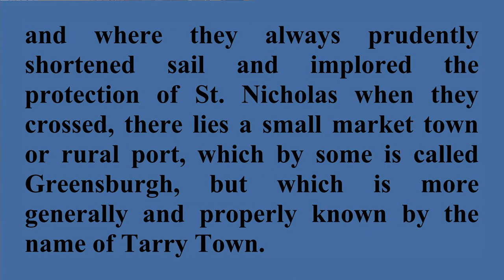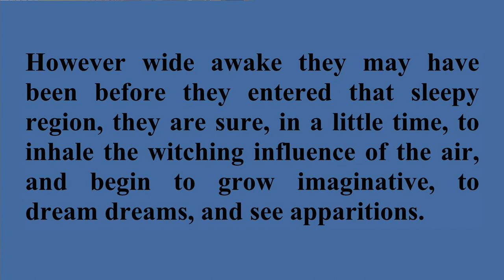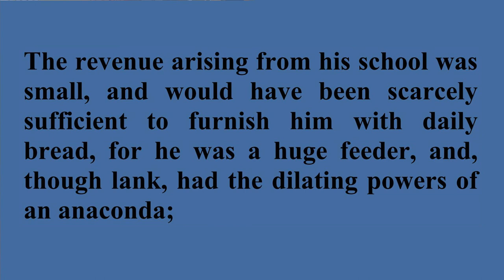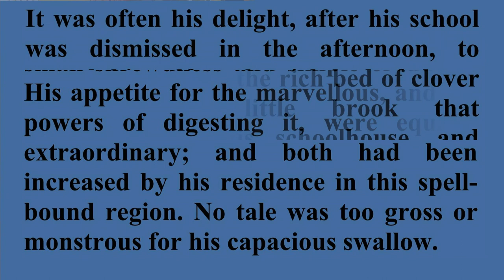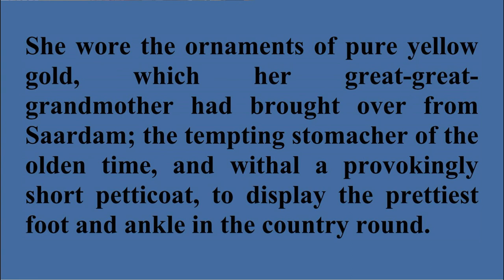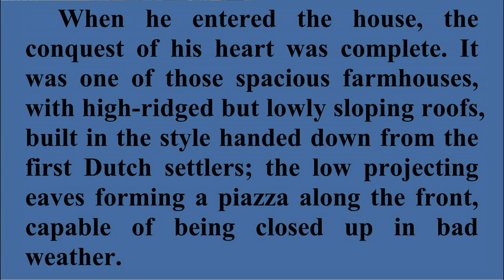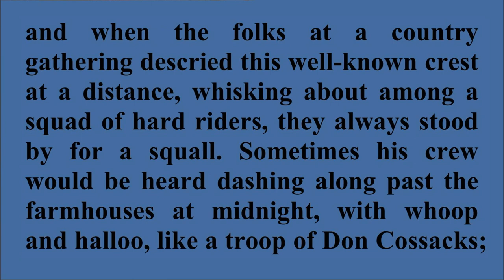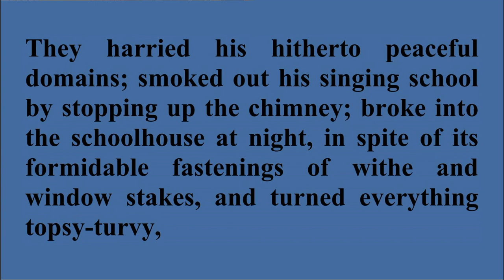The Legend of Sleepy Hollow (1/2) / Listen, Read & Learn English with Washington Irving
"The Legend of Sleepy Hollow" is a gothic story by American author Washington Irving. Written while Irving was living abroad in Birmingham, England, "The Legend of Sleepy Hollow" was first published in 1819. Along with Irving's companion piece Rip Van Winkle, The Legend of Sleepy Hollow is among the earliest examples of American fiction with enduring popularity, especially during Halloween because of a character known as the Headless Horseman.

Read by Mike Pelton